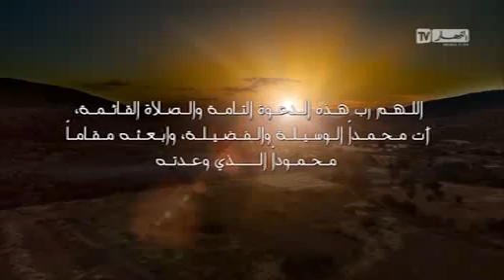رأي الخبراء حول طريقة إصلاح الطريق المنهار المؤدي بن عكنون - زرالدة 19-11-2016